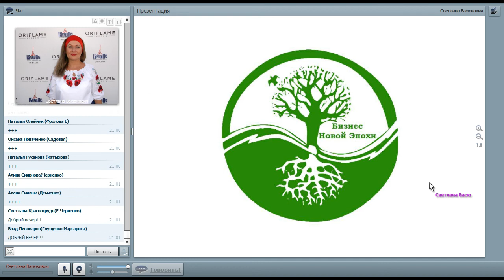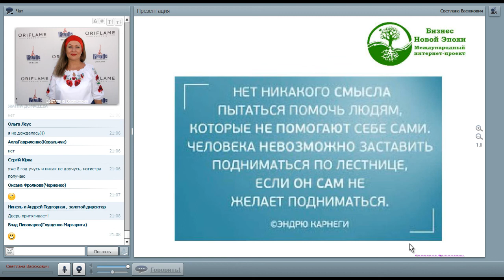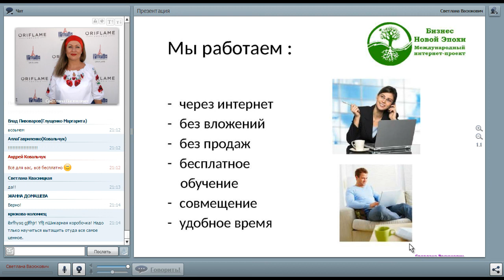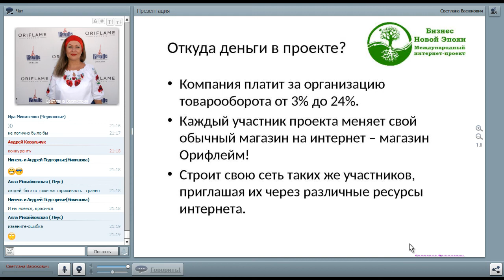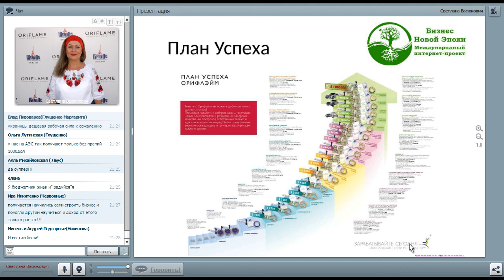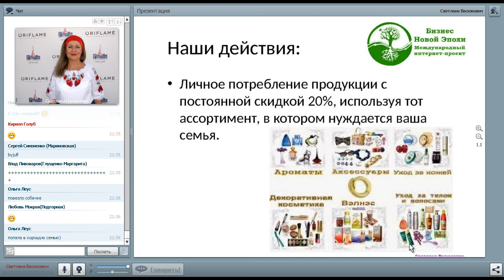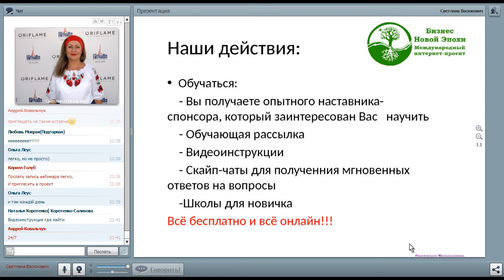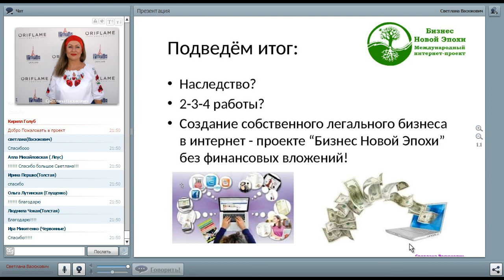Светлана Васюкович - ШН1. Ваши возможности с интернет-проектом Бизнес Новой Эпохи (21.03.2016)